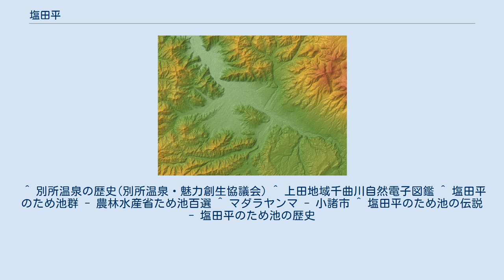塩田平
上田盆地の地形 塩田平（しおだだいら）は、長野県東信地方の上田盆地の千曲川左岸にある河岸段丘である。
「信州の鎌倉」の異名を持つ。
 平安時代に小県郡塩田郷が建春門院に寄進され、安永4年（1174年）に最勝光院領塩田荘が成立した。
最勝光院が焼失すると嘉禄2年（1226年）に教王護国寺領となった。
治承・寿永の乱における横田河原の戦いでは荘官の塩田八郎高光が木曾義仲のもとに参陣した。
 鎌倉時代には、幕府により島津忠久が地頭に補任されるが、比企能員の変に連座し、北条氏の所領となった。
北条義政に始まる塩田流北条氏が塩田城を居城とし、鎌倉仏教や禅宗文化が栄えたことで「信州の学海」（『仏心禅師大明国師無関大和尚塔銘』）と呼ばれようになった。
 室町時代には、足利尊氏に属して新田義貞と交戦した村上信貞に安堵されたが、天文22年（1553年）、村上義清を破った武田氏の支配地となった（『高白斎記』）。
その後は天正壬午の乱後の天正11年（1583）に小県郡を統一した真田昌幸の所領となり、江戸時代には「塩田三万石」と称される上田藩の穀倉地帯となった。
 千曲川の支流である浦野川と産川(さんがわ)の河岸段丘と低い丘によって形成された平坦地で、かつて湖であったものが浦野川や産川によって埋め立てられたものと考えられている。
 塩田平は年間降水量900㎜と全国有数の雨の少ない地域であり、耕作地は浦野川や産川の河岸段丘の上にあるため江戸時代より塩田平3万石と言われる900haの水田に大小合わせて100ヶ所のため池を作り、灌漑に使用してきた。
 2010年（平成22年）3月25日に「塩田平のため池群」として農林水産省のため池百選に選定された。
 塩田平には自然環境が明美で、遊歩百選、美しい日本の歩きたくなるみち500選に選ばれている。
 ハクチョウやマダラヤンマ、ハスやシバザクラの名所となっている池などが数多くあり住民の憩いの場として親しまれている。
 塩田平には、ため池にまつわる民話が数多く残されており、民話に関する催しが開かれている。
 塩田流北条氏の拠点として栄えたこともあり、鎌倉時代から室町時代にかけての中世の文化財が、これほどかたまって残されているところは珍しい。
 ^ 別所温泉の歴史(別所温泉・魅力創生協議会) ^ 上田地域千曲川自然電子図鑑 ^ 塩田平のため池群 - 農林水産省ため池百選 ^ マダラヤンマ - 小諸市 ^ 塩田平のため池の伝説 - 塩田平のため池の歴史